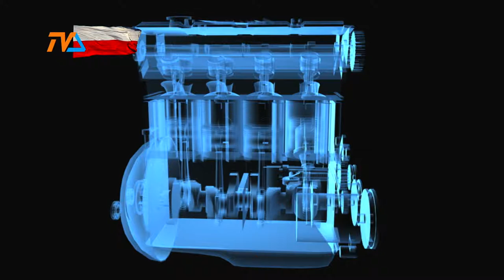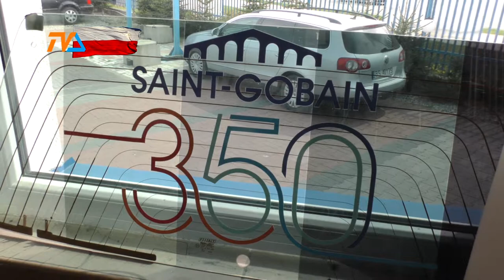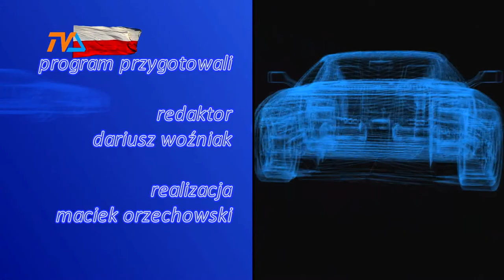Zza Kółka odc. 11 |TVSUWAŁKI